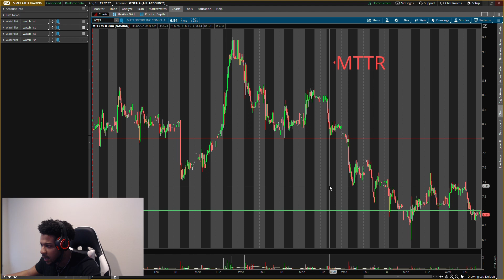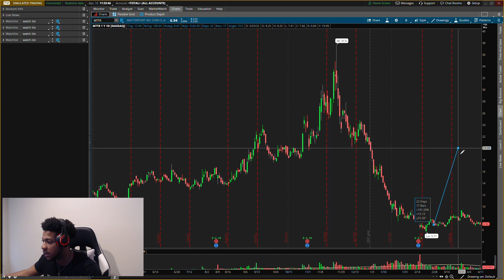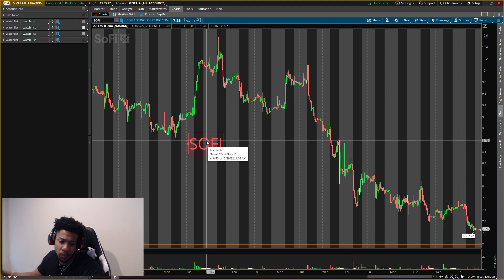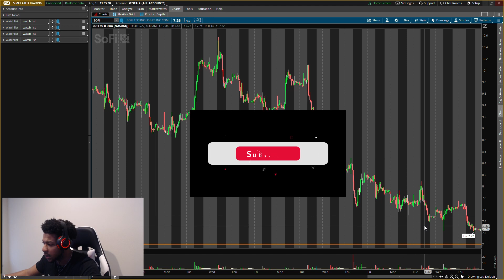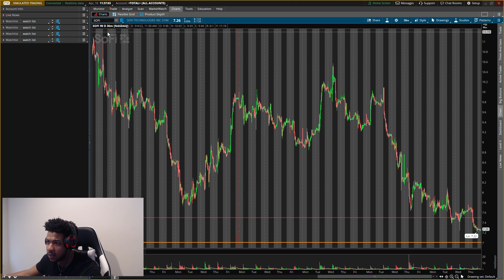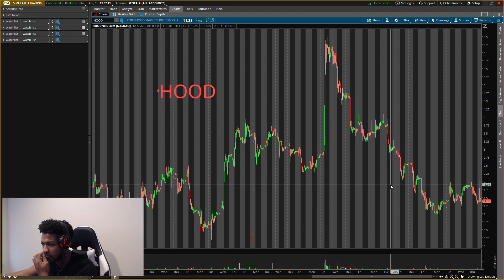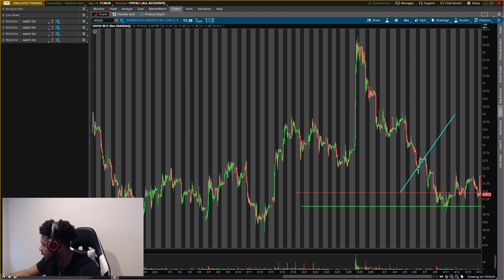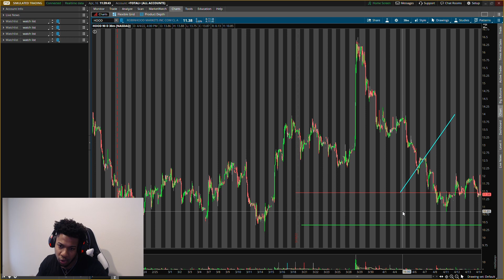3 STOCKS HITTING ALL-TIME LOWS!! BUYING FAST MONDAY!!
3 STOCKS HITTING ALL-TIME LOWS!! BUYING FAST MONDAY!!

MOOMOO $100 ACCOUNT CHALLENGE!! ALSO, GET UP TO 5 FREE STOCKS!!